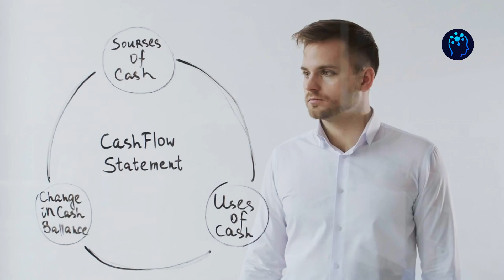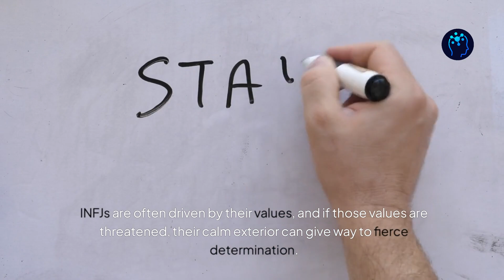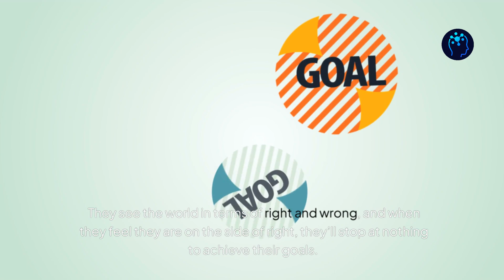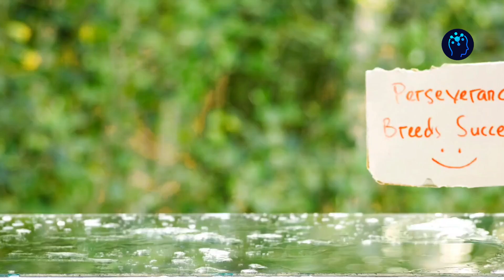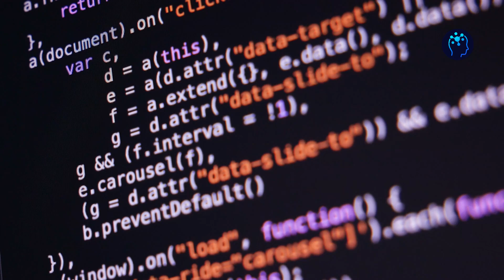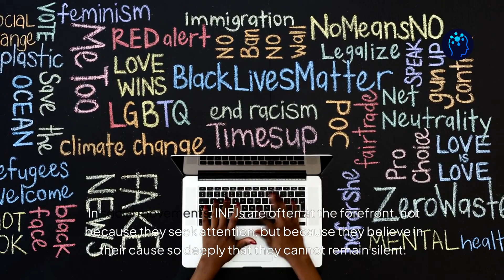Why INFJs are the Most Dangerous MBTI Type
Remember: never underestimate the quiet ones.